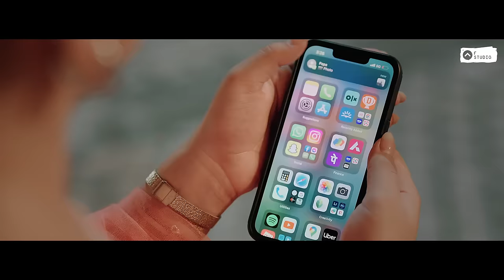Fire Fire (Full Video) Rammie Chahal | Deepak Dhillon | Sruishty Mann | Latest Punjabi Songs 2023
F Studio Present “Fire Fire“ Artist RAMMIE CHAHAL & DEEPAK DHILLON , Produced By PARTEEK AND Music Given By FLAMME ‘ Team SAVIIO SANDHU Full Video out now

Song - Fire Fire
Singer/Lyrics/Composer - Rammie Chahal
Female Lead - Sruishty Mann

Team Saviio Sandhu
Director’s - Rajvir Maan & Jagjeet Maan
DOP - Honey cam
Editor - Raghav Ralhan
Assistant - Vicky Bhatia
Designer - Arzoo
Still - Malkeet Kumar
Spot Team - khempal & team
Production - One Production
Produced by - Parteek
Label - F Studio